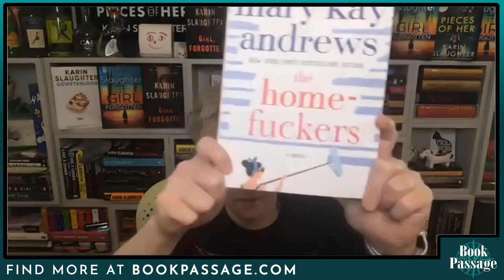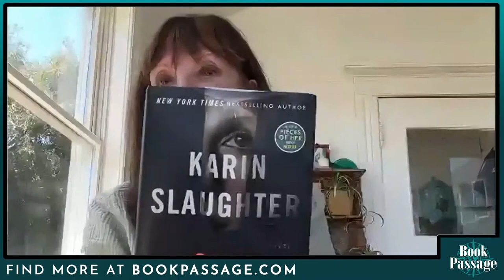Karin Slaughter with Cara Black - Girl, Forgotten | Conversations with Authors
From Karin Slaughter, the New York Times bestselling author of PIECES OF HER, comes Girl, Forgotten — an electrifying thriller featuring newly minted US Marshal Andrea Oliver as she investigates a cold case with links to her father’s past.